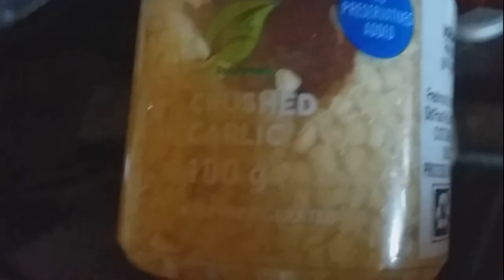Butternut Squash Soup Recipe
Ingredients

Butternut roasting

1 medium Butternut
1 Tsp Ginger
1 1/2 Tsp Salt
1 Tsp Black pepper
2 Tbsp Oil

In the Pot

1 Medium Onion
3 Tbsp oil
1 Cube Chicken stock
750ml to 1 L hot water

TIP: Instead of the chicken stock cube and water you can use homemade chicken stock in the same amount as the water or instead of cubes use the powder. Also store bought chicken stock is good. For vegetarians just use vegetable stock instead but same amounts.
- The amount of water depends on the consistency you want for the soup

In the spice bowl

1 Tsp Nutmeg
1 Tsp Black pepper
1/2 Tsp Paprika
1/2 Tsp Cumin
1/2 Tsp Ginger
1/2 Tsp Salt
1 1/2 Tsp crushed Garlic
1/4 Tsp Peri-peri

Croutons

3 slices white bread (USE STALE BREAD)
1 Tsp Garlic
 1/2 Tsp Black pepper
1/2 Tsp Ginger
1/2 Tsp salt
2 Tbsp Oil (extra if oil is not enough)